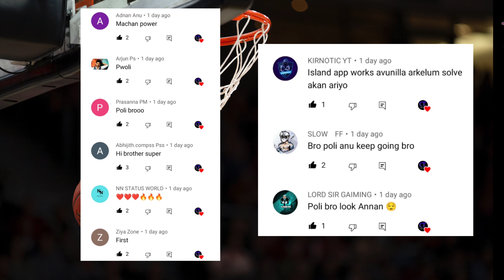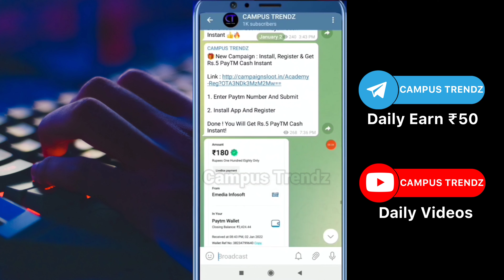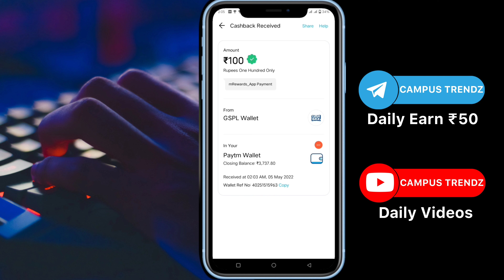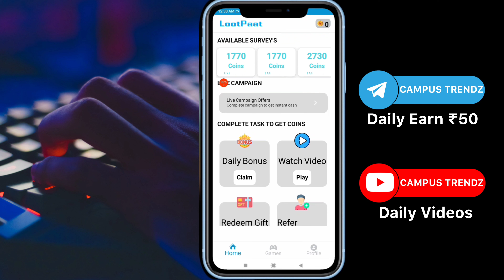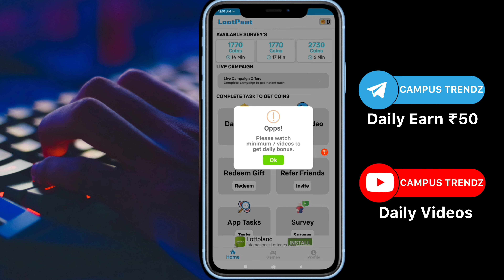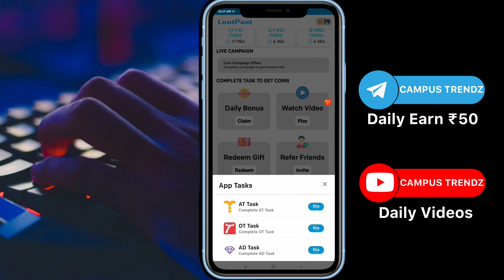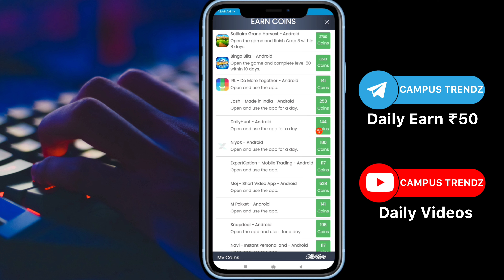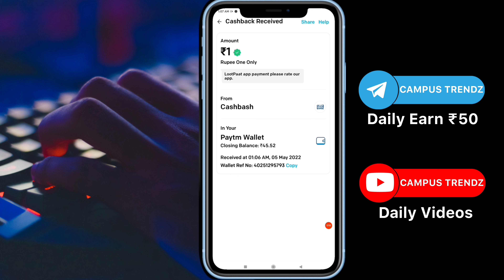Watch YouTube videos and earn money | Make money online | Paytm earning applications Malayalam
Infomeet
ammus talks
vineesh rohini
m4 tech
master piece
ebulljet
M4tech

Online jobs
lootpaat game earning tricks malayalam
lootpaat game trick
lootpaat game unlimited trick
lootpaat game online trick
lootpaat game new tricks